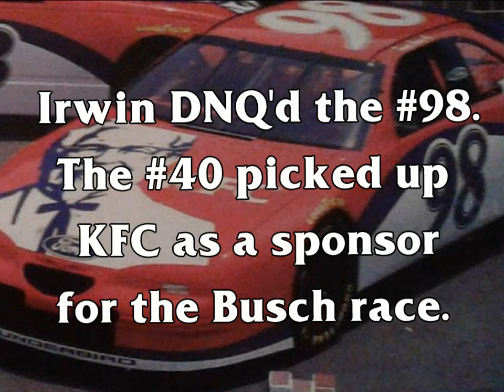The KFC Curse: 1997 Brickyard Weekend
In 1997, KFC attempted to advertise their new menu item, the KFC Twister, by sponsoring vehicles in all 3 races being held that weekend. Unfortunately for them, their goose (not their chicken) was cooked.

Footage owned by ESPN and ABC.
Footage uploaded by Michael McIntyre and oldschoolnascarfan1.
Song: Weezer - Island In The Sun [Belmont's Revisal]